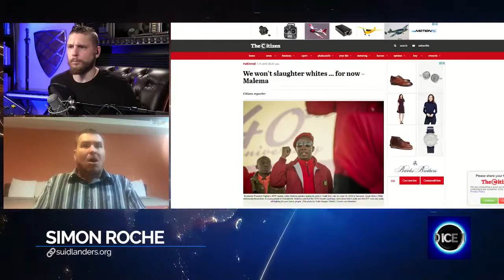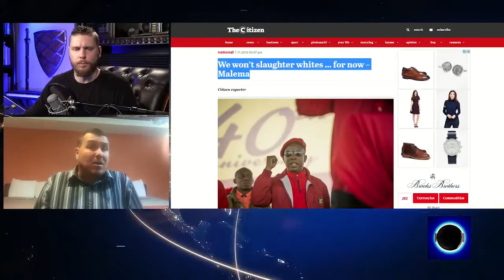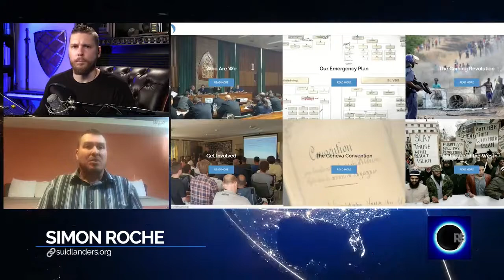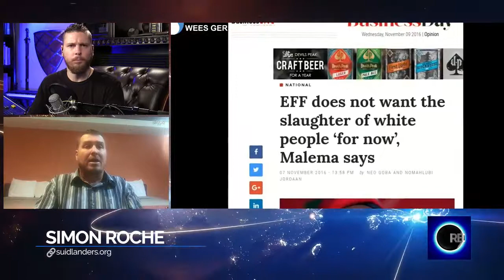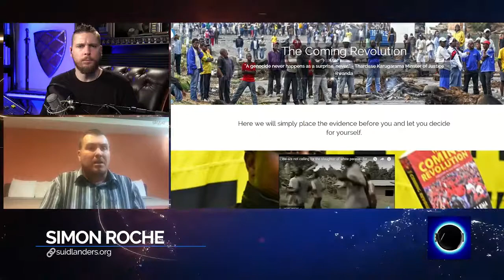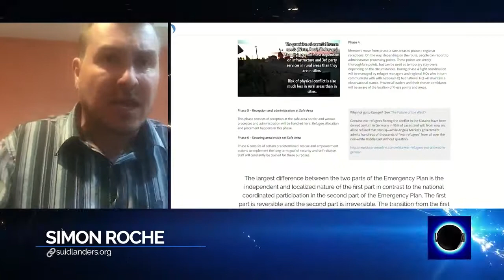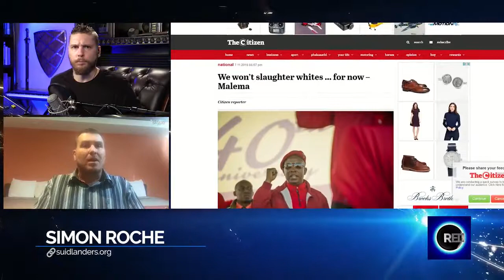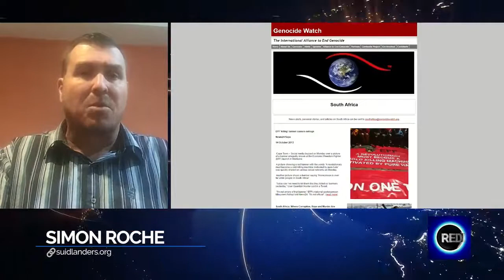Simon Roche - Suidlanders: Preparing for Disaster in South Africa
Simon Roche is Head of the Office of the HQ of the world's largest non-state civil defence organization, Suidlanders of South Africa. Once an ANC activist,